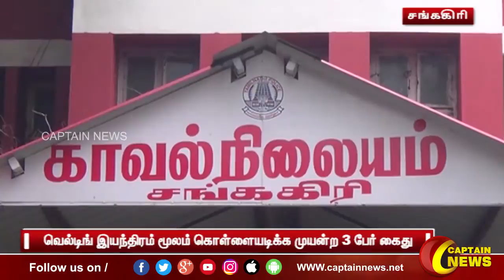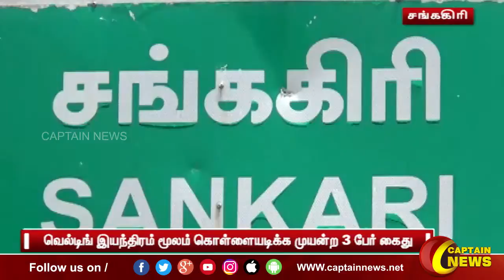சங்ககிரி | தனியார் ஏடிஎம் மையத்தில் கொள்ளை முயற்சி